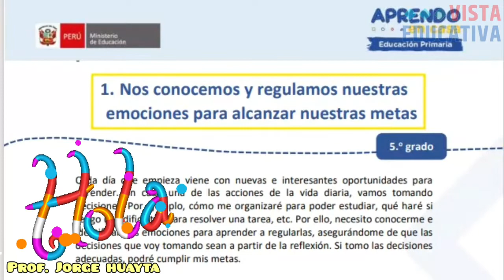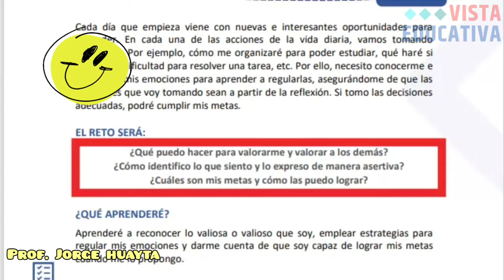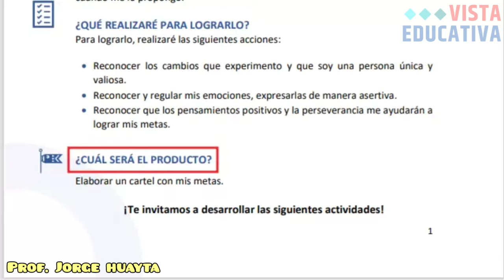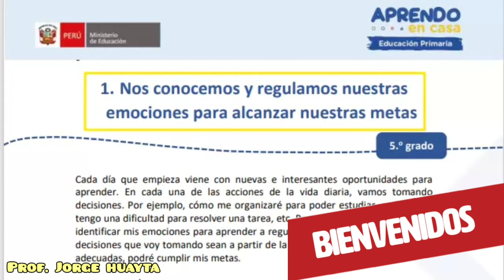Quinto Grado - Experiencia de Aprendizaje 1 (presentación)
Carpeta de Recuperación - Quinto Grado
Diciembre - Prof. Jorge Huayta